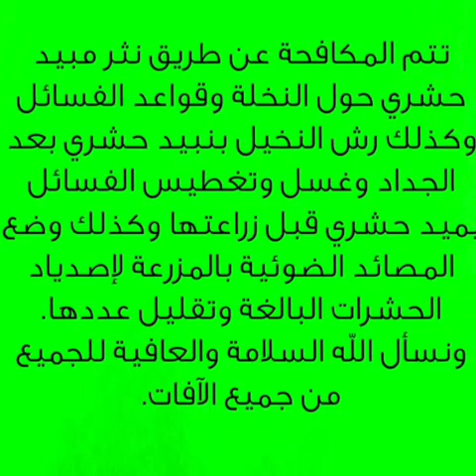خنفساء وحيد القرن-Oryctes agamemnon arabicus Fairmaire, Arabian rhinoceros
ننتج عجوة المدينة وتمور المدينة المنورة مغلفة بأعلى المواصفات وحاصلة على شهادة الإنتاج العضوي السعودي ونوصل للمنزل لجميع المناطق وجميع الدول ويتوفر الدفع عند الإستلام داخل المملكة.

لمزيد من المعلومات أنظر المقالة في agri-palm.com
خنفساء وحيدة القرن العربية

Oryctes agamemnon arabicus Fairmaire, Arabian rhinoceros beetle

Subfamily : Dynastinae
Family :      Scarabaeidae
Order :       Coleoptera
تصيب خنفساء وحيدة القرن العربية اشجار نخيل التمر في العديد من مناطق زراعة النخيل في الدول العربية. تعمل البالغات انفاق في الجذع والسعف والعراجين وتعمل شبكة انفاق تسبب فجوة في جذع النخلة مما يؤدي لكسرها وسقوطها عند هبوب رياح عالية ، يبدء ظهور البالغات خلال نيسان وتصل لاعلى كثافة سكانية خلال شهري حزيران وتموز تحت ظروف العراق، اما اليرقات تتواجد خلال الفترة من حزيران وحتى نهاية اذار ، سجل تواجد خنفساء وحيدة القرن العربية في بساتين بغداد و سجل وسجل تواجدها مع حفار عذوق النخيل وقد سجل تواجد اربعة حفارات تابعة للجنس اوركتس في بساتين البصرة. الاصابة بهذه الحفارات تؤدي الى ضعف النخلة ومكانا لاحداث الاصابة بالمسببات المرضية كما ان الاصابة الشديدة بالحفارات تؤدي احيانا الى كسر جذع النخلة وسقوطها وموتها .

د. محمد زيدان خلف